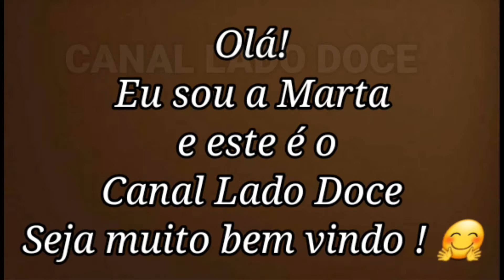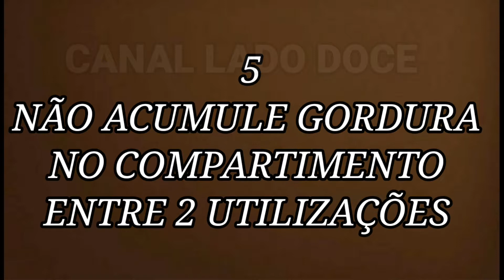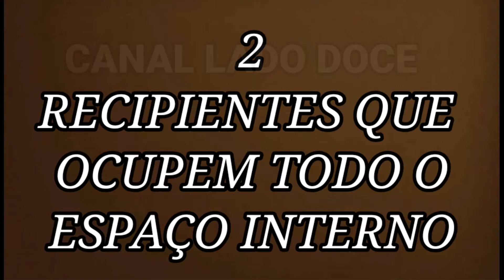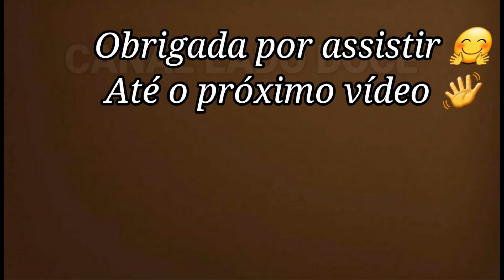6 Coisas que você nunca deve fazer na airfryer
DÁ PARA FAZER MUITAS RECEITAS NA AIRFRYER, FÁCEIS E DELICIOSAS, ENFIM É UM ELETRODOMÉSTICO ESPETACULAR QUE NOS POUPA TEMPO, ALÉM DE TRAZER BENEFÍCIOS PARA A SAÚDE. PORÉM ALGUNS CUIDADOS QUANTO AO USO , ASSIM COMO TUDO, DEVEM SER OBSERVADOS. POR ISSO HOJE DEIXO COM VOCÊ ALGUMAS DICAS QUE PODEM FACILITAR E EVITAR ACIDENTES.QUAIS RECEITAS DA PARA FAZER N AIRFRYER? VOU DEIXAR O LINK DO CANAL PARA QUE VOCE ACESSE EVEJA MUITAS OUTRAS RECEITAS DELICIOSAS TA?

ACOMPANHE O VÍDEO E MUITO OBRIGADA POR ESTAR CONOSCO

SE TIVER DÚVIDAS FIQUE A VONTADE PARA PERGUNTAR NO CAMPO DE COMENTÁRIOS

RECEITAS NOVAS TODOS OS DIAS NO CANAL

ALGUMAS RECEITAS NA AIRFRYER QUE PODEM SER DO SEU INTERESSE, CONFIRA, VOCÊ VAI GOSTAR